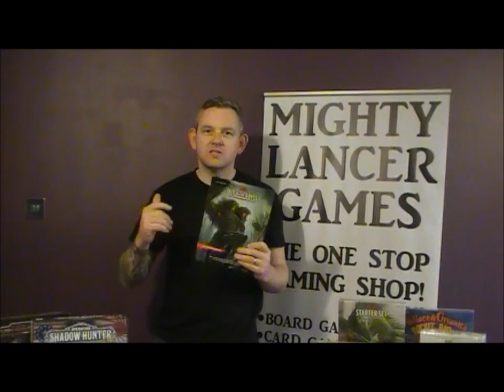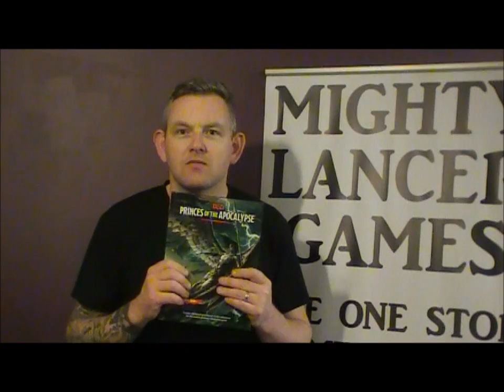D&D restocks film 22 6 16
Dungeons and Dragons Starter Set, Princes of the Apocalypse, Out of the Abyss and DM Screen.
This video is just to highlight some of the new stock we have recived today.